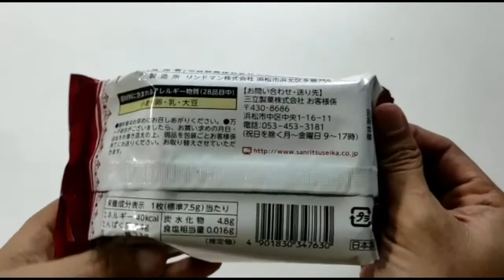Unwrapping D’asses Couque Biscuits